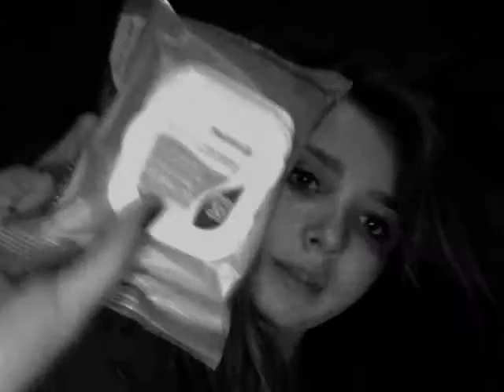Day two in the big brother house.